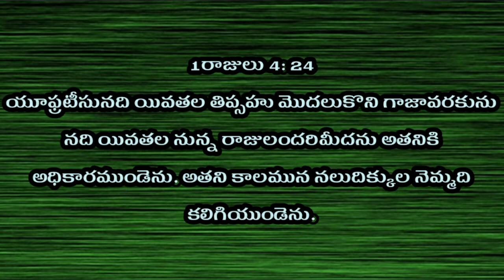NJC Shapur Morning Devotional Message (03/09/2020)Call for Details:9949187955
Message by:-Pastor.V.RAJESH
1రాజులు 4: 24
యూఫ్రటీసునది యివతల తిప్సహు మొదలుకొని గాజావరకును నది యివతల నున్న రాజులందరిమీదను అతనికి అధికారముండెను. అతని కాలమున నలుదిక్కుల నెమ్మది కలిగియుండెను.